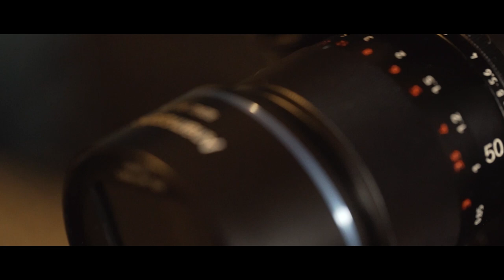'Midnight in Paris' - SIRUI anamorphic Lens X Julia Swell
Check the video from Julia and taste the Aura of Paris with the SIRUI anamorphic Lens!